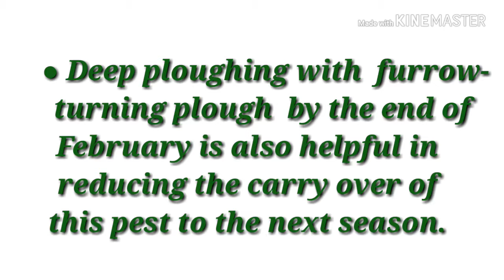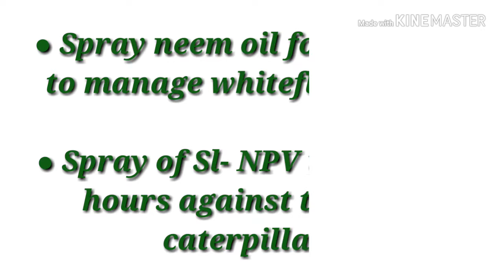IPM IN COTTON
This video was for the Farmers and students who want to know about the Integrated pest Management of Cotton. This method of management will help you to protect against the pest of cotton.